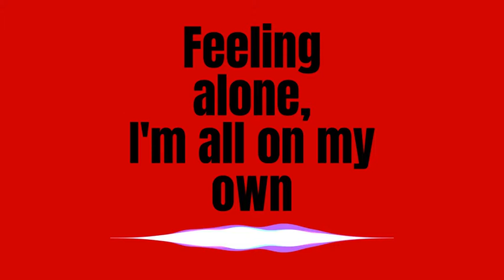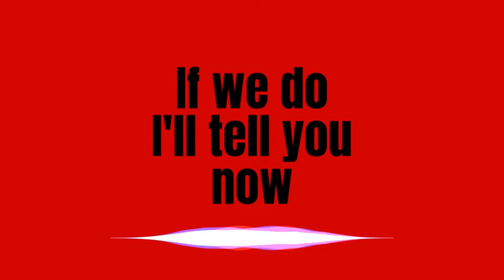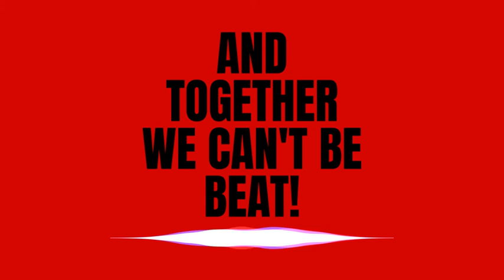Jack Hennebery - Together - Demo (Lyric Video)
Hey! I am Jack, a musician, and singer-songwriter from the UK.

I perform some of my favourite tracks and influences on this channel from The Beatles to The Clash + More.

My debut record ‘RED ROOTS E.P.’ is now available to stream on Spotify, Apple Music, YouTube + More. Available to purchase on Bandcamp here:

I write songs about togetherness, peace & justice. The ‘RED ROOTS E.P.’ delivers 6-tracks that comment on the current political state of the UK and The World.

Listen to the singles ‘They Are Weak’, ‘Walk On By’, and ‘Another Day in America’ today and enjoy the full RED ROOTS experience on your favourite streaming platform. View the official music videos for these singles via my YouTube channel!

Take care, Jack